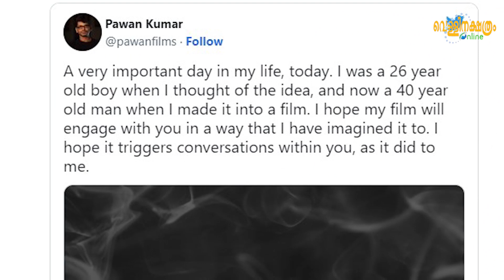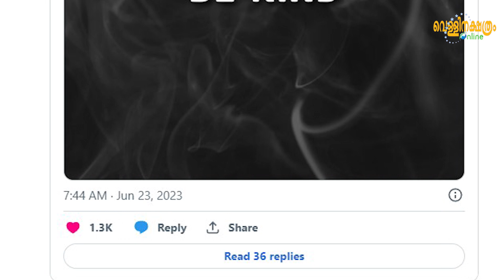ധൂമം സിനിമയായതിനു പിന്നിലെ കഥ | Dhoomam malayalam movie latest news | Vellinakshatram Online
Watch Vellinakshatram online news channel Entertainment News from different movie industries.